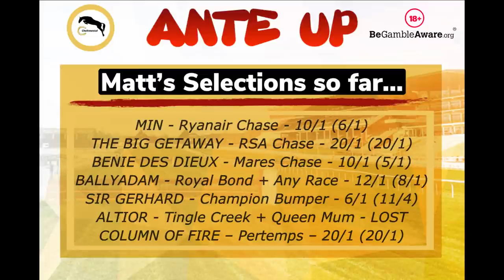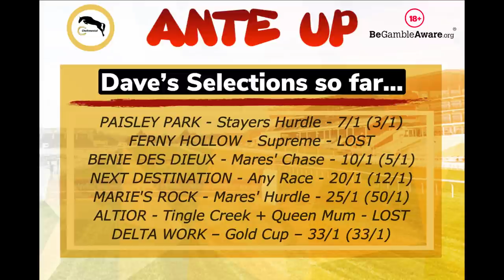ANTE UP | CHELTENHAM ANTEPOST TIPS | EP10 | 20-21